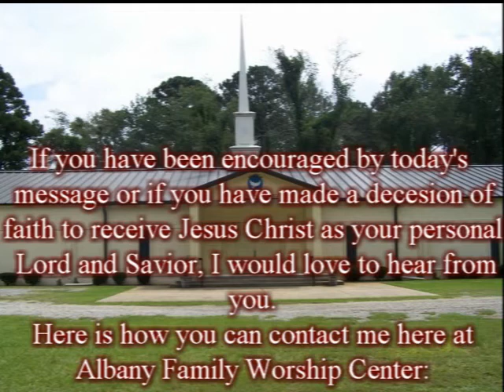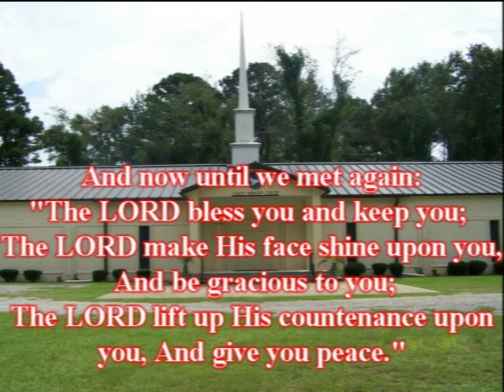"Laying A Good Foundation"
It is important as a child of God to "build up your most holy faith." and you can't do that unless you have a firm foundation of faith on which to build.